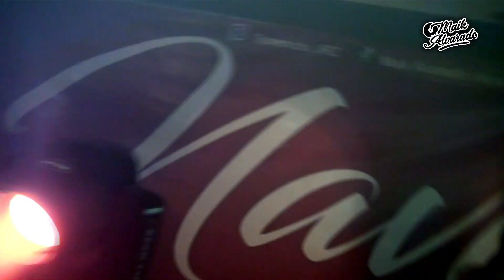Dj Maik Alvarado Cd. Juàrez Chihuahua.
Experto en todo tipo de eventos, de Ciudad Juarez Chihuahua